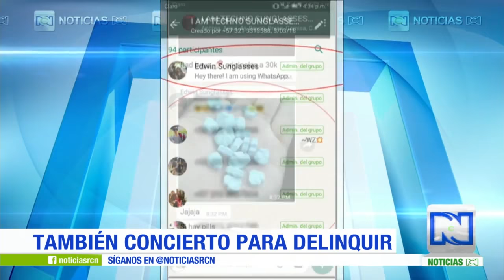11 jóvenes fueron capturados por vender drogas en cuatro universidades de Bogotá